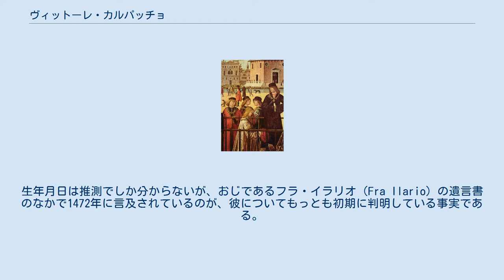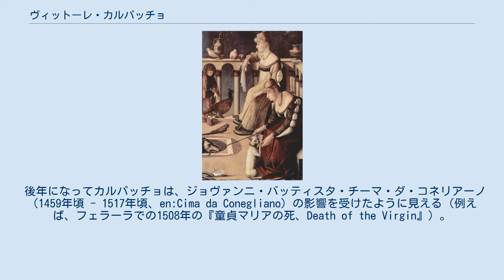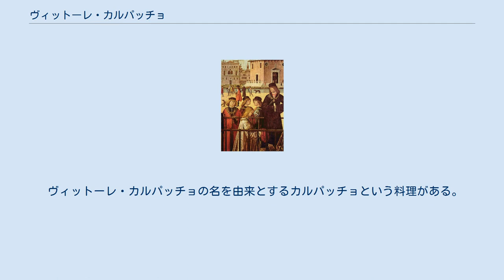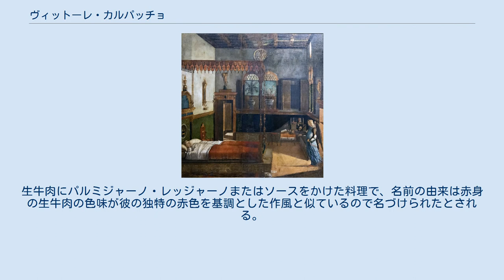ヴィットーレ・カルパッチョ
聖ウルスラの夢（1495年） ヴィットーレ・カルパッチョ（Vittore Carpaccio, 1465年頃 - 1525年頃）は、イタリア、ヴェネツィア派の画家で、同じくヴェネツィア派のジェンティーレ・ベリーニに師事した。
風景描写に優れる。
カルパッチョはとりわけ、「聖ウルスラ物語」として知られる、9枚の絵画よりなる連作で著名である。
 連作「聖ウルスラ物語」 英国使節達の到着（細部） カルパッチョの生涯については不明な部分が多いが、彼の主要作品が1490年から1519年までの期間に制作されたことは確かである。
また彼が、初期ヴェネツィア派を代表する画家の一人であることも間違いない。
生年月日は推測でしか分からないが、おじであるフラ・イラリオ（Fra Ilario）の遺言書のなかで1472年に言及されているのが、彼についてもっとも初期に判明している事実である。
この遺言での言及から、ドクター・ルードヴィッヒ（Dr Ludwig）は、15歳未満では遺産相続者の資格はないとの理由に基づいて、カルパッチョの誕生が1455年頃だと推定した。
 しかしこの推定は、遺言者であるおじが、相続人たるカルパッチョが法的年齢に将来達することを前提に、遺言書を作成したという可能性を考慮していない。
 彼の最初期の作品群であり、1490年にヴェネツィアで制作された「聖ウルスラ」連作における、未だ若年の未熟さが残る作風を考えると、この時点でカルパッチョが35歳の画家として成熟した年齢に達していたとは考えられない。
こうして彼の誕生の日付は、1490年当時には25歳ほどであったということから恐らく推測可能と言える。
 二人の宮廷女官 確かなことは、カルパッチョはジョヴァンニ・ベリーニやアントニオ・ヴィヴァリーニ（en:Antonio Vivarini）などと同様、ヴェネツィアの大きな絵画工房の親方であったラッザロ・バスティアーニ（Lazzaro Bastiani）の弟子であったことである（時として間違えられているが、バスティアーニの師ではない）。
バスティアーニ自身の作品は、ウィーンにある『S・ヴェネランダ（S. Veneranda）』、ロンドンのナショナル・ギャラリーにある『聖処女の前跪く Doge Mocenigo 』及び『聖母子』（以前は、カルパッチョのものとされていた）などの絵画において見て取れる。
 後年になってカルパッチョは、ジョヴァンニ・バッティスタ・チーマ・ダ・コネリアーノ（1459年頃 - 1517年頃、en:Cima da Conegliano）の影響を受けたように見える（例えば、フェラーラでの1508年の『童貞マリアの死、Death of the Virgin』）。
『聖ウルスラ』連作から離れた、『童貞マリアの生涯』や『聖ステパノスの生涯』、そしてベルリンにおける『死せるキリスト』などの分散した連作が、とりわけ言及に値するだろう。
 カルパッチョのその他の作品としては、マドリードのティッセン＝ボルネミッサ美術館にある1510年の『若い騎士の肖像』、ヴェネツィアのアカデミア美術館にある1515年の『アララット山の1万人の殉教者』（Ten thousand martyrs of Mount Ararat）、ベオグラードのセルビア国立美術館 (en:National Museum of Serbia) にある『聖セバスティアン』、同じく『聖なる巡礼者』がある。
 信頼の置ける詳細な説明については、ポンペオ・モルメンティとグスターフ・ルードヴィッヒの共著『ヴィットーレ・カルパッチョの生涯と作品』（英語訳：R・H・キャスト訳『 Life and Works of Vittorio Carpaccio 』、1907年）及び、『ロンドン・クォータリー・レビュー（Quarterly Review）』誌 1908年春号所収のロジャー・フライによる評論「ジャンル画家とその批評」を参照。
 代表作としては、この当時、実在の童貞殉教聖女として崇敬が盛んであった聖ウルスラを主題とする、1495年の9枚の連作『聖ウルスラの夢』（画像）、また1515年の『騎士の帰還』(Ritratto di cavaliere)がある。
 ヴィットーレ・カルパッチョの名を由来とするカルパッチョという料理がある。
生牛肉にパルミジャーノ・レッジャーノまたはソースをかけた料理で...